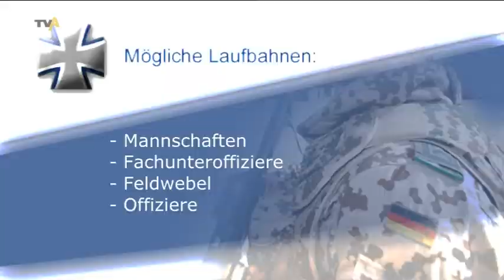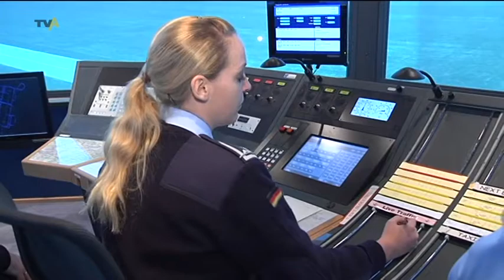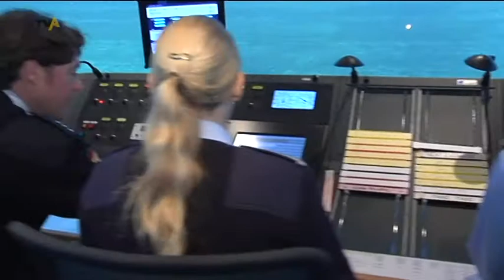Berufe in Uniform - Bei der Bundeswehr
Nach der JVA und der Polizei werfen wir jetzt einen Blick auf die Bundeswehr; Über 20.000 Arbeitsplätze stellen die deutschen Streitkräfte jedes Jahr für Junge Frauen und Männer zur Verfügung, die eine Laufbahn beim Militär einschlagen wollen